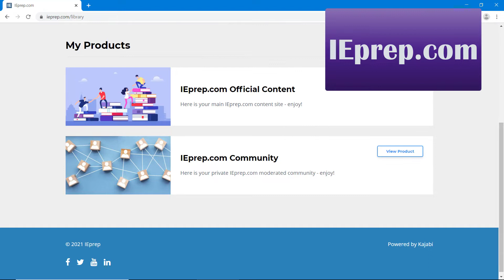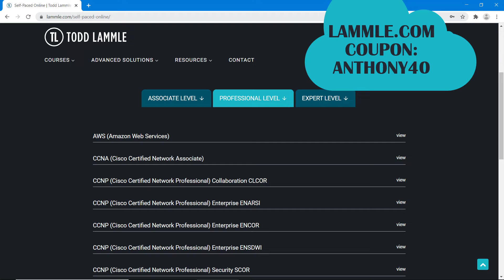Daily Updates: Cisco DCCOR - Cisco SPCOR - IEprep.com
Enjoy this return to YouTube video for me! And I need to just fire up the camera and update everyone more. So here you go!

Here I talk about my training for itpro.tv and lammle.com.

I also discuss my new web site - IEprep.com! This features daily content and a private community for CCNA, CCNP Ent, and CCIE Ent.